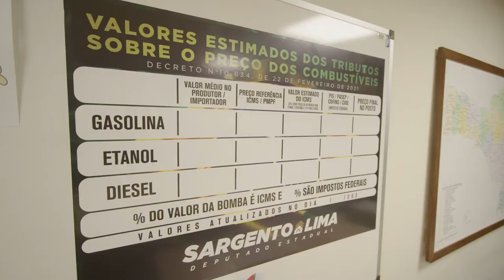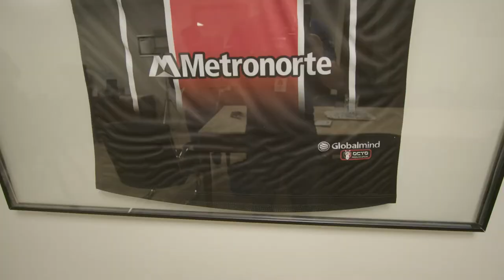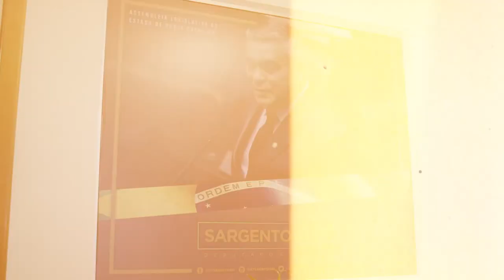PGM 61 - Fala Deputado - Sargento Lima - 27/06/22